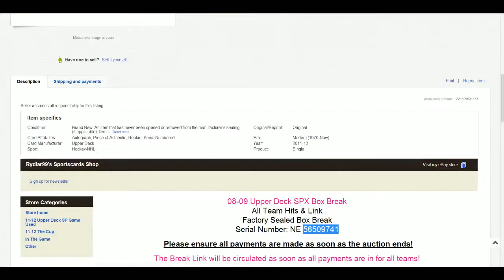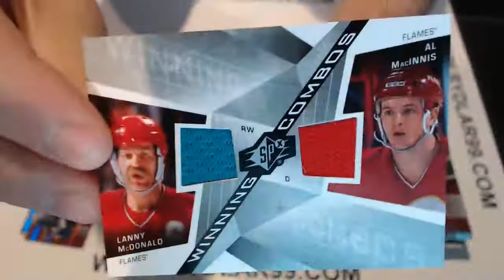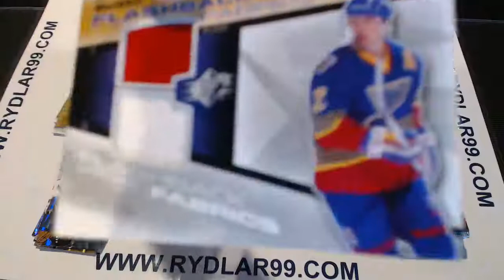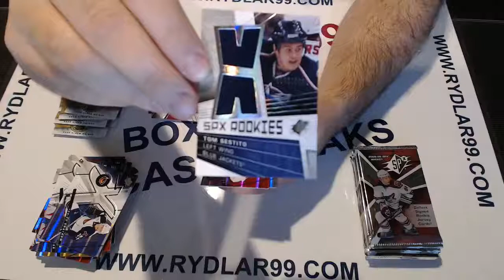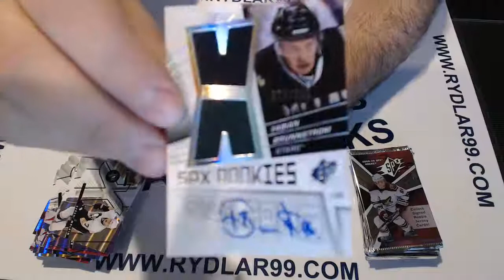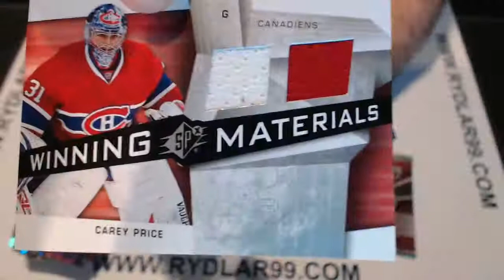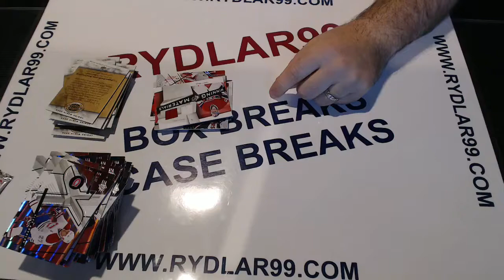Mar 27: 08-09 Upper Deck SPx Box Break - NE 56509741 - RYDLAR99